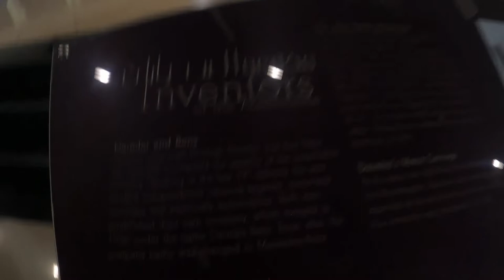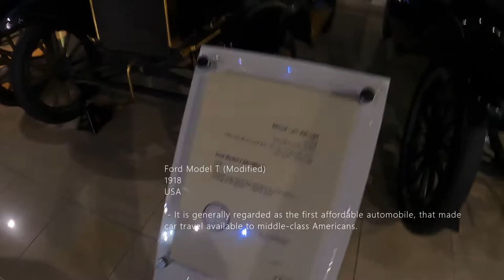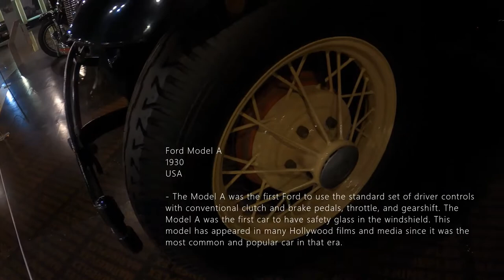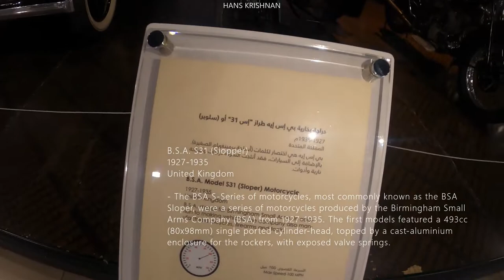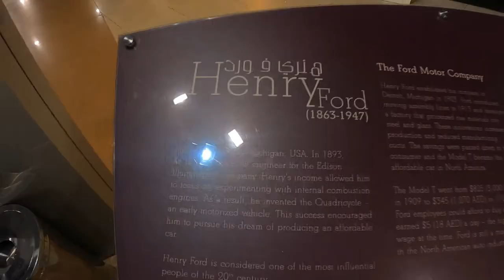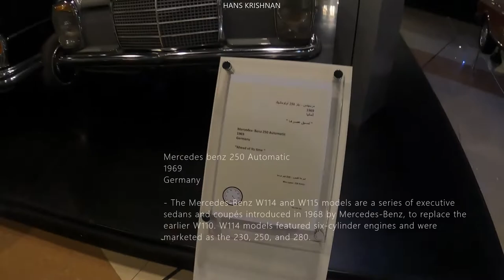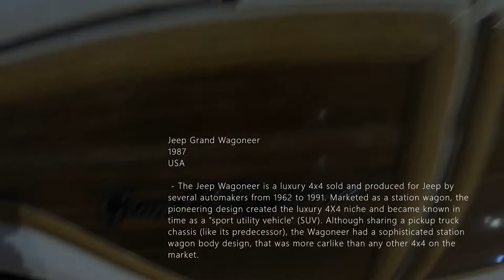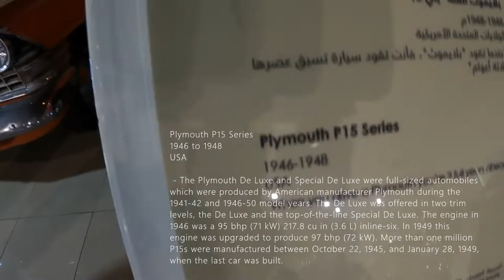Sharjah Classic Cars Museum | Hans Krishnan | Vlog: 14 | ഷാർജയിലെ ക്ലാസ്സിക് കാറുകളുടെ മ്യുസിയം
Sharjah Classic Cars Museum first opened its doors in 2008. It has undergone remarkable renovations and was re-inaugurated in 2013. Learn about the history of the automotive industry and journey back 100 years thanks to a unique collection of classic cars clustered under one roof. Sharjah Classic Cars Museum displays vintage classic cars of different brands dating back to the early 20th century, in addition to classic motorcycles and bicycles. The oldest car in the museum dates back to 1915.
Have a closer look at these vintage masterpieces, including Rolls Royce, Ford, Mercedes, Chevrolet, Bentley and many others, or read about the brilliant maestros behind the manufacturing of those glamorous automotive beauties, which have contributed so much to human development, providing the world with efficient means of transportation and travel

Music Courtsey:
Lobo Loco